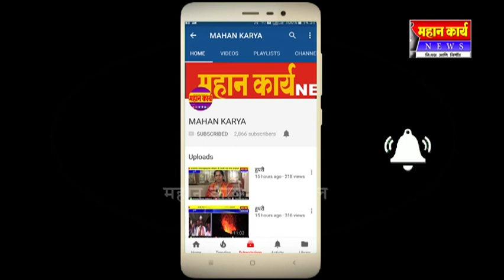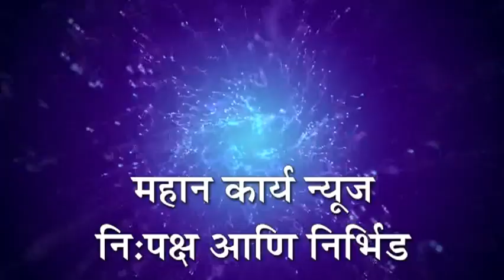अखेर त्या कामाचा तपशील फलक लागला